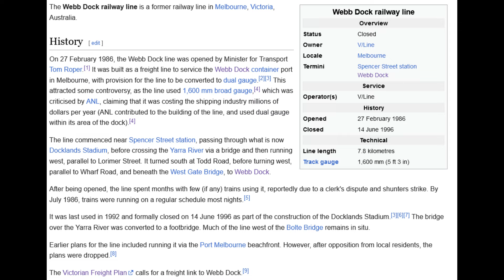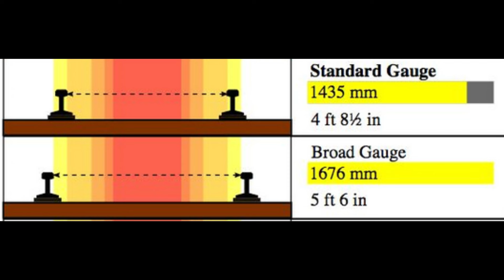The COMPLETE FAILURE of Melbourne's Webb Dock Line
Some images in this video are from Marcus Wong’s Rail Gallery

Thank you to my channel members:
Sjam2711
Onur Ayçiçek
RailRunner76801
Quinn Sadler
Sean McNamara
Stephen Howton
12tiger68
OutSasha
Phonixrmf
Jeplar